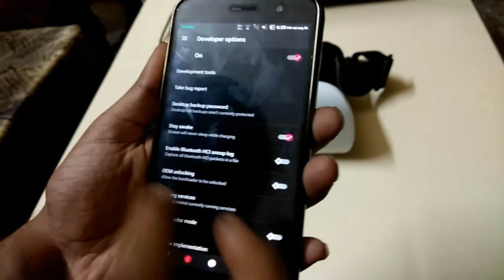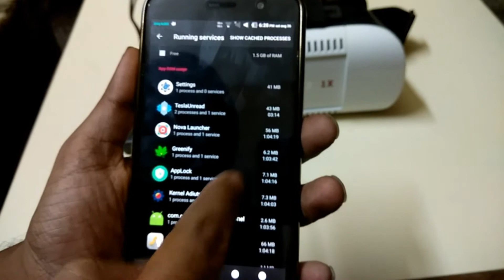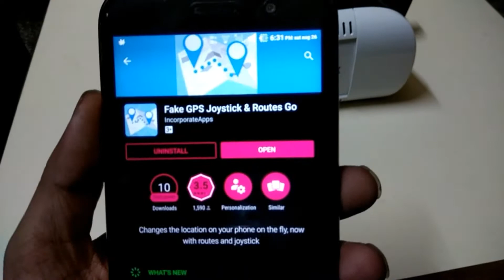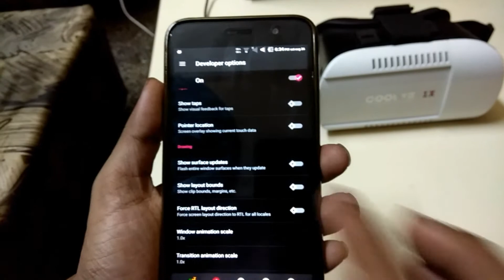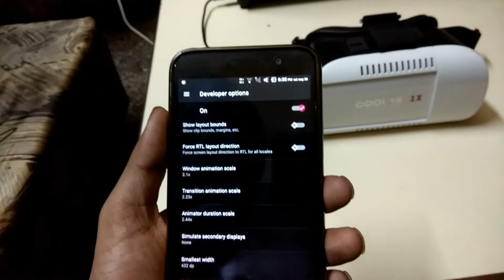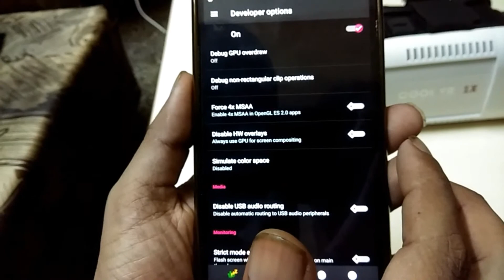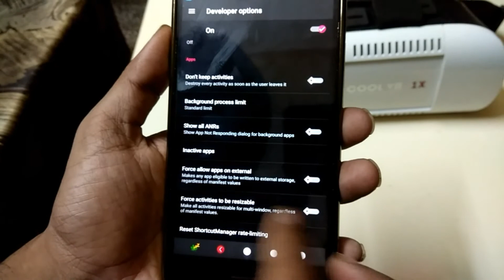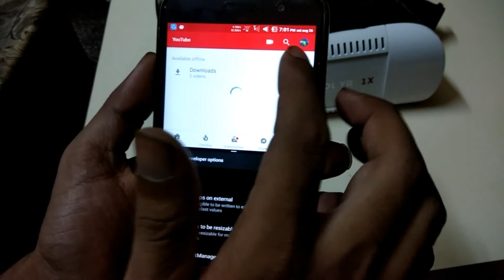Developer options Android 7.1.2 | Android 8.0 and Nougat | The hidden settings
If you desire to take a bit more control of your Android device but aren’t sure where to start, might we suggest looking at Android’s built-in Developer Options?

First, open up your Settings app.
Scroll all the way down to find “About phone” (or “About Tablet”)
Scroll down again and find the entry with the Build number.
Start tapping on the “Build number section”, Android will now pop up a message informing you that in x amount of clicks you will become a Developer. Keep tapping until the process is complete.
With that out of the way, head on back to the main Settings menu and you will now see “Developer options” listed. For me it was the second to last entry.

What are Developer Options good for?

Allow me to begin with a warning. Developer Options contains a number of items that truly are for trained professionals. Please do not change anything if you do not understand what it does. At the very least, take note of the default setting and be prepared to come change things back if anything goes wrong.

Hidden in the Android Settings app is a secret menu called Developer Options that gives you access to all kinds of useful tools and tweaks. If you know how to uncover it, you can take advantage, and there are a handful of helpful things you can do. For example, you can transform the look of your phone and even fake your GPS location.

Speed up device animations
Dive into your newly enabled Developer Options menu and you’ll see options for Window animation scale, Transition animation scale, and Animator duration scale. By ramping down these values you can speed up Android and make keypresses lead to results faster.

On a slower device it can really speed up day-to-day tasks and even on a faster one it can make it feel snappier than ever (it just won’t look as pretty). If turning the animations off completely causes bugs in some of your apps, dial them down to the 0.5x level instead.

Window animation controls the speed at which app windows open and close, transition animation controls the speed at which you can switch between apps, and animator duration handles all of those smaller in-app animations, like tapping menus and buttons.

 Fake your device’s GPS location
There might be times when you want your friends or the apps you’re using to think you’re somewhere you’re not, and Developer Options makes this possible. Go down the list of options in the menu, and tap Select mock location app to set up this GPS spoofing.

As will become obvious, you need a GPS spoofing app as well, but there are a number of free ones available including Fake GPS Location and Fake GPS Location Spoofer Free. Get one installed and launch it to set up the necessary permissions and configuration settings.

With that done you can return to Developer Options, select your app of choice, and start spoofing as you like. It’s helpful for apps that are locked to a specific part of the world, as well as for fooling your contacts into thinking you’ve suddenly become a globetrotter.

Speed up high-end games
If you’re using a premium Android handset and want to give your games that extra little push, you can turn on some advanced graphics processing features thanks to Developer Options. The main setting you’re looking for is Force 4x MSAA (multisample anti-aliasing).

Activating this results in a smoother, better-looking visual experience in certain high-end games and apps, but you really need a phone or tablet with a decent GPU inside otherwise it might cause problems (part of the reason why it’s switched off by default).

On the downside, all of this extra processing will usually drain your battery faster, though the actual impact is going to vary from phone to phone. Keep an eye on the battery level if you enable this, and decide for yourself whether you think it’s

Record screen activity
If you want to record your screen for whatever reason (from gaming exploits to app demos to Android tutorials) then enabling Developer Options lets you do it. Hook your device up to a computer and the Android Studio package lets you record whatever’s happening.

Again there’s something of a learning curve but it won’t take you long to get up and running, and we’ve outlined the main steps you need to follow here. You also need to enable the USB debugging option (in Developer Options) for this to work properly.

It’s a good example of that extra bit of control that Developer Options gives you over your Android device: access to the OS at a lower level than normal. To hide the menu again, go back to the Android Settings screen then pick Apps, Settings, Storage and Clear Data.